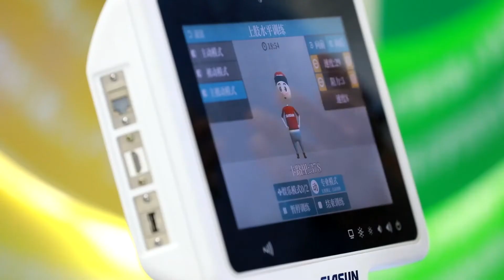Yaşlı bakım robotları Çin'de popülerleşiyor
Yaşlı bakımı için hazırlanmış medikal ve servis robotları Çin'de popülerleşiyor. Akıllı cihazdaki birkaç basit tıklamayla insanların kapılarına birkaç gün içinde bir yaşlı bakım robotu teslim edilebiliyor.
(Xinhua Haber Ajansı muhabirleri, Çin'in Shenyang şehrinden bildiriyor-XHTV) -- İstatistikler, Çin'de inmeli hastaların yaklaşık dörtte üçünün kısmi felç ve diğer bazı komplikasyonlar yaşayacağına işaret ediyor. Çin'in önde gelen robot üreticisi Siasun, bu insanların rehabilitasyonuna yardımcı olmak amacıyla günlük hayatta kolayca kullanılabilecek bir dizi yeni ürünü piyasaya sürdü. Uygun fiyatları ve pratik işlevleri ile bu ürünler, rehabilitasyon merkezlerinde, topluluk içinde ve bakım evlerinde yaygın olarak kullanılıyor.
Siasun Robot & Otomasyon Limited Şirketi Medikal ve Servis Robotları Birimi Teknik Direktörü BAO RENREN şu bilgiyi veriyor: "Bu dış iskelet ürünü, kullanıcısının düz zeminde ve yokuş yukarı yürümesine yardımcı olacak kuvveti sağlıyor ve yokuş aşağı inerken de direnç katıyor. Kullanıcının yürümesine yardımcı oluyor ve ürünü kullanarak yürürken kullanıcının güvenliğini sağlıyor. Şarj olması yaklaşık üç saat sürüyor. Tam şarj olduğunda sekiz saat kullanılabiliyor. Yani yaklaşık 20 kilometrelik bir yürüyüşü destekliyor.
Şimdi gördüğümüz ekipman, üst ve alt uzuvların aktif ve pasif rehabilitasyon eğitimi için bir robot. Esasen rehabilitasyon merkezlerinde, toplum içinde ve bakım evlerinde kullanılıyor. İnme ve fiziksel fonksiyon bozukluğu hastaları için rehabilitasyon eğitimi amacıyla kullanılıyor. İlk aşamada doktorların rehberliğinde kullanılması gerekiyor ancak işleyişi nispeten basit.
Bu ekipmanı geliştirdik çünkü akıllı cihazlarımızı kullanarak yaşlıların yaşam kalitelerini iyileştirebileceğini umuyoruz."